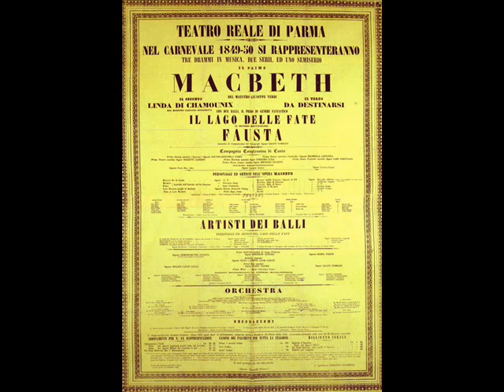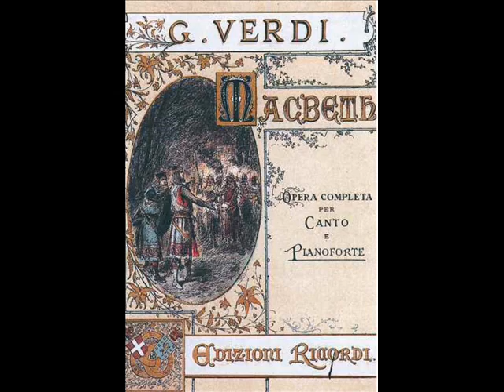A la paterna mano - Macbeth - G. Verdi - SALVATORE BELLIA